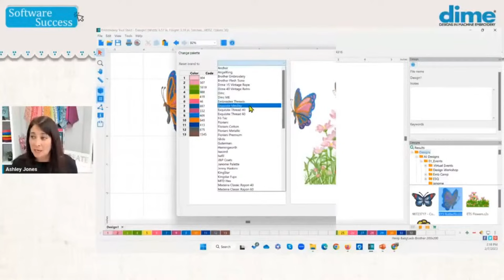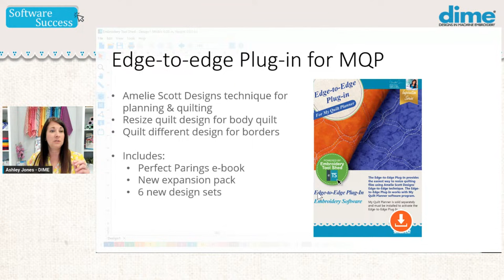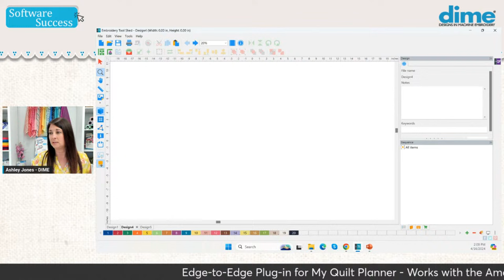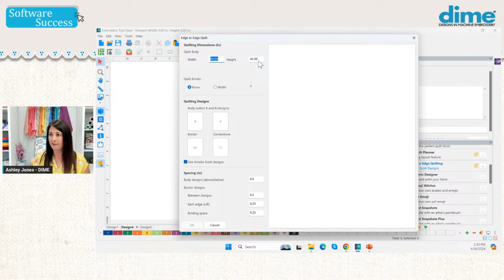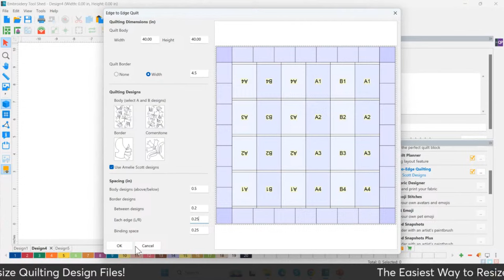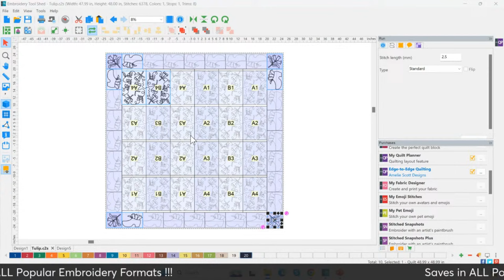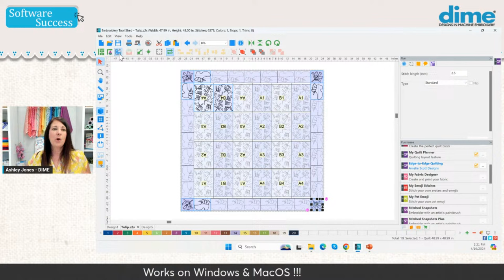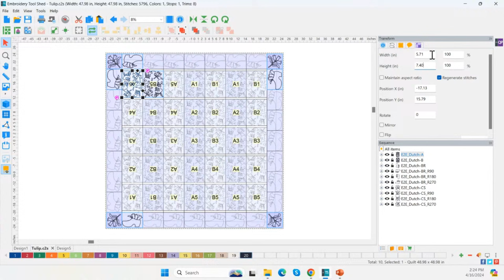Getting Started with Amelie Scott Edge-to-edge Plug-in for My Quilt Planner | Software Success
Are you passionate about edge-to-edge quilting with your embroidery machine? Elevate your pre-quilting planning with Ashley Jones as she demonstrates the seamless integration of the Amelie Scott Plug-in for My Quilt Planner. This module eliminates guesswork when planning the quilting and handles all the math for you, ensuring precision and efficiency every step of the way.

Want to get notified of every Software Success Facebook Live we will be hosting?
Click on the following URL and sign up to get an email reminder every first and third Tuesday of every month!